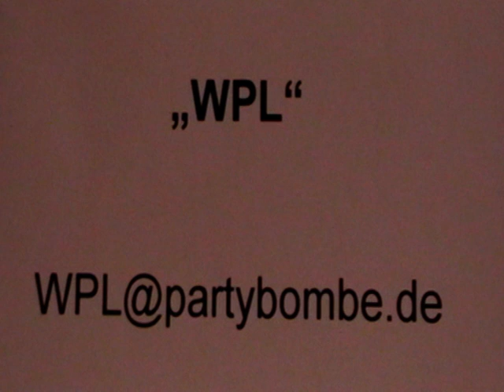Owl City vs. Steve Bionic - Fireflies (White Producing Line)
You want more Infos?